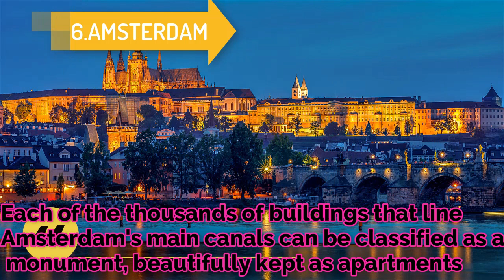10 Most Beautiful Cities in the World.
Need some travel inspiration? Can't decide where to go? How about one of the world's most beautiful cities? If you're looking for a destination with urban pleasures but also with natural and man-made beauty, consider one of the cities below. They offer a combination of magnificent architecture and breathtaking vistas; art and nature in perfect harmony. If you want to make a list of the top places to see before you die, start with these beautiful cities.

10. BRUGES.
9. BUDAPEST.
8. ROME.
7. FLORENCE.
6. AMSTERDAM

stock footage from---[PEXEL, PIXABAY, AND FREE USE SOURCE]

Note ?
1. If you have an issue with me posting this song or picture please contact me through email " " or the YouTube private messaging system .Once I have received your message and determined you are the proper owner of this content I will have it removed!